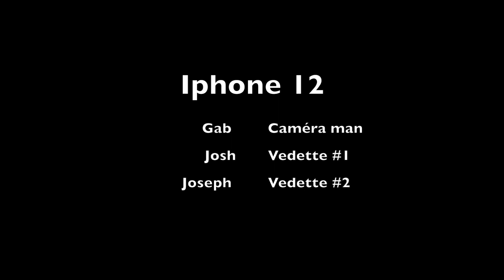iPhone 12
Annonce publicitaire créé par Josh Cleveland
Classe de film et vidéo 2015